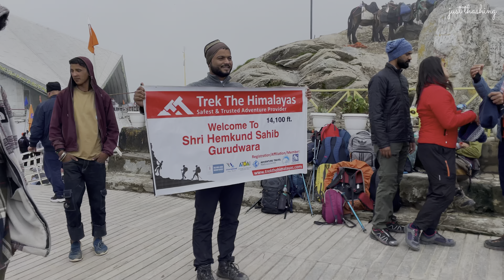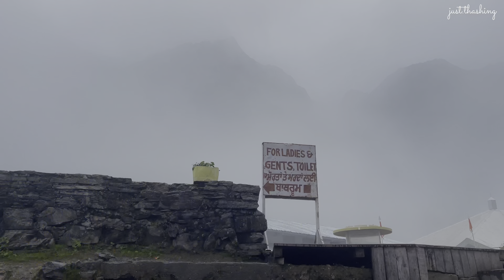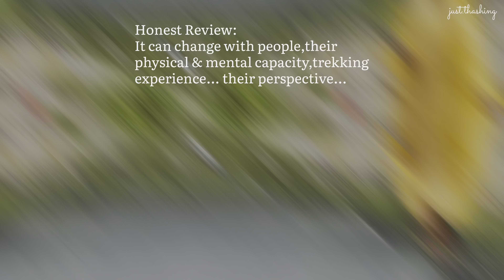15200 feet🏔️⬆️ പോയി👨🏽‍⚕️🩺Doctor നെ കണ്ടിട്ട് വന്നു|World’s highest Gurdwara|Hemkund|trekking|55km